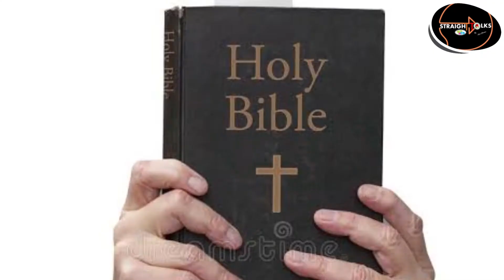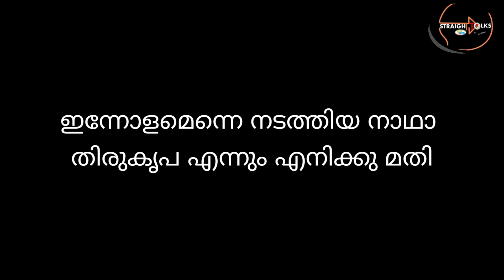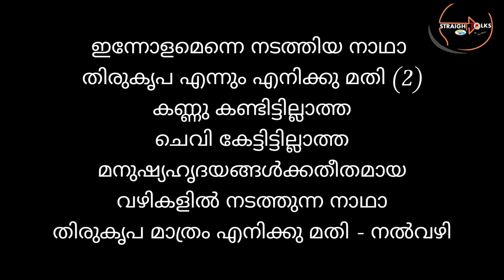ഇന്നോളമെന്നെ നടത്തിയ നാഥാ | Innolamenne Nadathiya Naatha |Christian Song